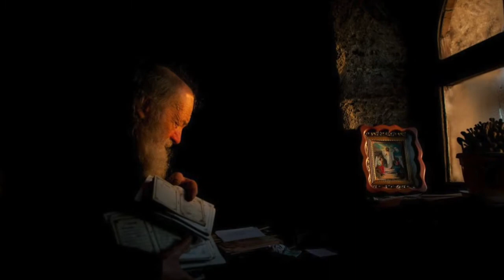По стопам 13 ассирийских отцов. 3 серия - Шио Мгвимели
Давным давно, 1600 лет назад дороги этой тут не было. Был дремучий лес с дикими животными, лесные тропы оставленные охотниками и… одинокий инок бредущий в поисках убежища в пещерах. Звали инока Шио, и был он одним из 13 «ассирийских отцов», что пришли в Грузию укреплять веру Христианскую, принесенную Святой Нино.
Сейчас тут монастырь. Шио Мгвиме...
Шио Мгвимский родился в конце V века в Антиохии в Сирии в семье богатых родителей. Родители сами занимались образованием сына. В шестнадцать лет Шио прекрасно изучил Библию и священные тексты. Когда в Антиохию пришёл просветитель святой Иоанн, двадцатилетний Шио принял монашество. А спустя двадцать лет - последовал за своим учителем в Грузию, став одним из 12 избранных учеников.
Когда Св.Иоанн по откровению Богородицы отправил своих учеников по разным краям Грузии нести слово Божие, святой Шио, любивший уединённую жизнь, попросил своего учителя благословить его на отшельничество. Он отправился на запад от города Мцхета в непроходимые из-за дремучих лесов места. Над отвесной скалой крутого берега Куры Св.Шио нашёл тесную пещеру, там он поселился, не беспокоясь ни о пище, ни о питье, ни о каком либо утешении человеческом.
Существует легенда, что еду Шио приносил в своем клюве голубь и как-то раз начальник крепости Насдаки по имени Эвагри последовал за этим голубем и нашел пещеру. После беседы с Шио, Эвагри раздал своё имущество бедным, отошёл от мира, и поселился в пещере рядом с Шио. С этого времени имя святого Шио стало известным во всей окрестности. И к нему потянулись ученики.
Как-то раз святой Шио увидел одного монаха, который нёс воду в кувшине и, упав на землю, разбил кувшин, пролив воду. Глубоко огорчённый, он стоял над разбитым сосудом и горько плакал. Святой Шио, обратившись к печальному брату, сказал: «Бог за твои слезы и благочестие на этом месте через Ангела источил воду. Её достаточно будет для всей братии». Так появился «Источник слез», который существует до наших дней правея входа в монастырь. Источник заполняет одну бутылку каждый час, и согласно легенде, он чудотворный и лечащий от многих заболеваний.
Когда братья спросили у святого Шио позволение построить церковь, Шио взошёл на вершину горы, где молился Богу, прося указать место для храма. После молитвы он положил угли на ладонь левой руки и ознаменовал угли крестным знамением. Велел инокам поднять к небу руки и петь: «Кириэ элейсон» (Господи помилуй). Дым от курящегося ладана поднялся высоко вверх, пошёл с востока на запад, а затем опять поднялся в вышину. Святой Шио поспешил на то место, где дым поднялся в высоту, взял кирку, три раза ударил по земле и повелел строить на этом месте церковь.
Когда было окончено построение храмов, Эвагри уведомил царя и просил освятить их. Царь Парсман VI, Иоанн Зедазнели и другие святые отцы отправились с вельможами в обитель. Католикос Макарий с епископами в течение недели освятил возведённые храмы. Затем царь и все собрание просили святого Шио, чтобы он принял на себя сан пресвитера. Однако Шио решительно отклонил эту просьбу, решив оставшиеся ему дни провести в затворничестве. Получив благословение и оставив ученикам 160 поучений, Шио отправился в пещеру.
По преданию, затворничеством Святой Шио достиг совершенства великих подвижников. Шио оканчивал земную жизнь, сохранив веру и душу свою.
Согласно Арсену Сепариели, Господь возвестил преподобному Шио о времени освобождения его от тела. Узнав о дне смерти своего любимого ученика Иоанн Зедазнели поспешил прийти к нему. Преподобный Шио завещал, чтобы тело его было оставлено в той же пещере, где он окончил последние дни своей жизни.
Во время советской власти Шио-Мгвимский монастырь был закрыт, часть мощей святого Шио хранившаяся в монастыре была сожжены, но одна кость сохранилась.